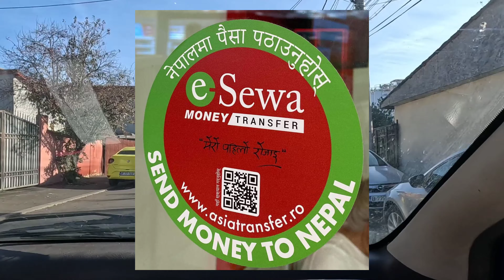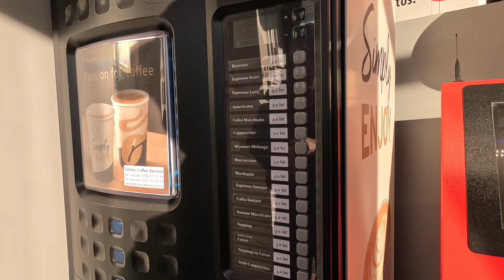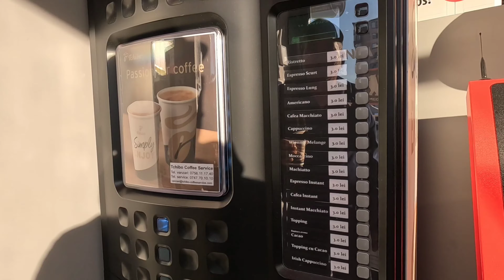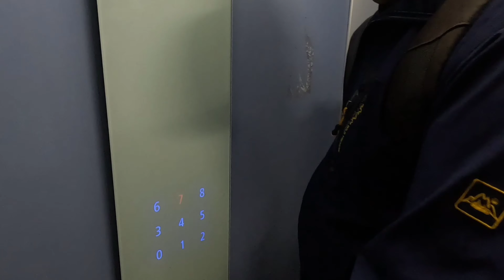युरोप ब्लग रोमानिया INTERNATIONAL EUROPE VLOG @pktv6 ROMANIA .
रोमानियाको सम्पुर्ण जानकारी लिन
PikeyTv